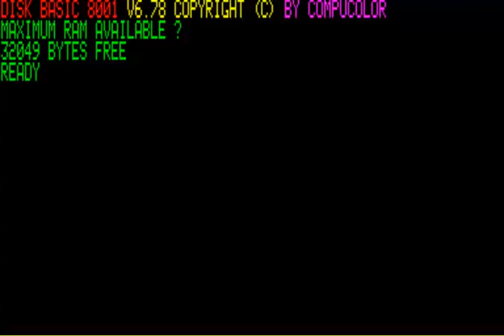COMPUCOLOR I & II STAR TRADER ISC Intelligent Systems Corp FROM httpwww compucolor org